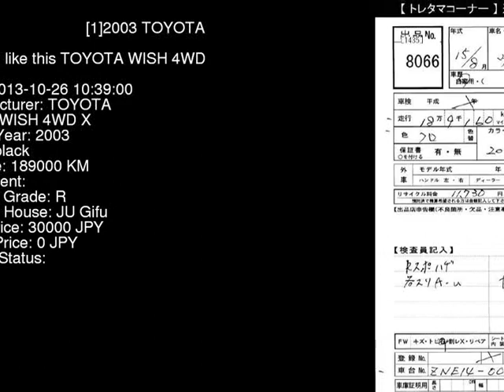2003 TOYOTA WISH 4WD_X ZNE14G - Japanese Used Car For Sale Japan Auction Import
2003 TOYOTA WISH 4WD_X ZNE14G - Japanese Used Car For Sale Japan Auction Import ZNE14G,TOYOTA,WISH,4WD_X,JU Gifu,jdmvip,vip,jdm,cars,japan,jdmvip.com,japanesecars,usedcars Japanese Used JDM Car For Sale At Auction in Japan for Import